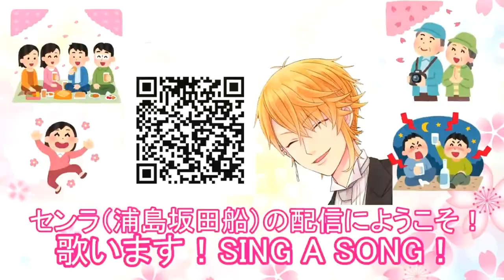【センラ】Live 歌配信 2019/10/13